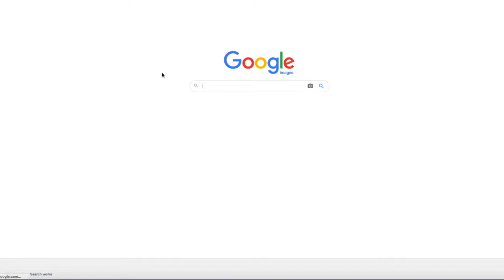If I Find Mario The Video Ends - Google Search: "Luigi"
Any suggestions for video ending videos let me know, peace homies.